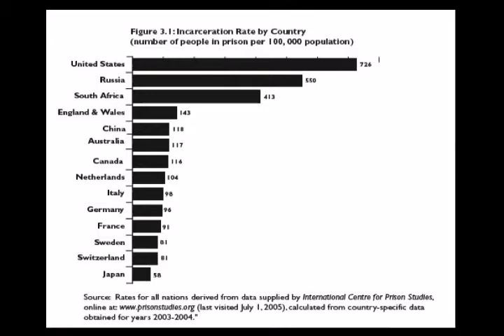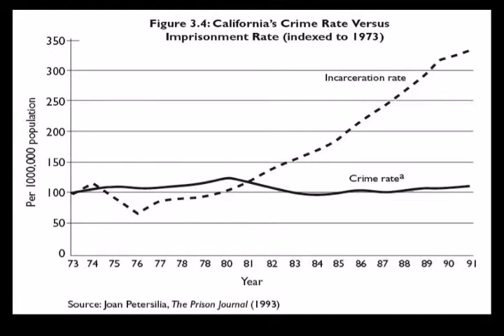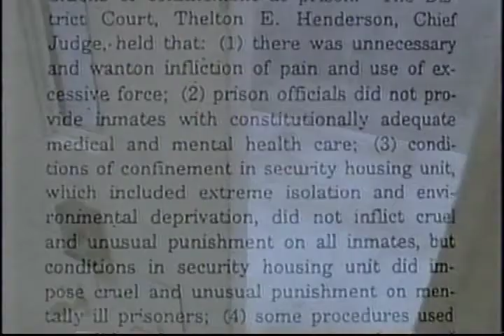Prisons & Solitary Confinement with Dr. Craig Haney: Moving Forward #7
Dr. Haney, UCSC Psychology professor recently testified at the Senate Judiciary Hearings on the horrors of solitary in our prison system. Anthony Graves testimony was particularly moving and clips from Craig Haney's appearance on A&E's Investigative Reports is also included. Warning: some of Graves testimony is disturbing to hear. Taking away human interaction has been found to be a most severe form of human torture and is rendering many prisoners unfit for life after years of being held in solitary. Let Media Watch know what you think.